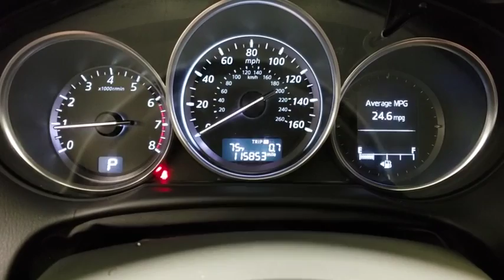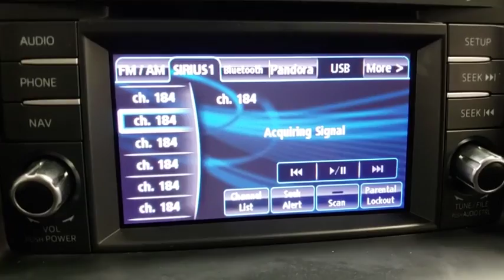2014 Mazda CX-5 Prescott, Flagstaff, Phoenix, Bullhead City, Havasu, AZ PT2454A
Stormy Blue Mica Used 2014 Mazda CX-5 available in Prescott, Arizona at Findlay Toyota Prescott. Servicing the Flagstaff, Phoenix, Bullhead City, Havasu, AZ area.

Welcome to Findlay Toyota in Prescott. All of our cars are hand picked and inspected for your piece of mind. This Mazda is equipped with the following options:brbrBluetooth, Backup Camera, Navigation System, Alloy Wheels, Sunroof/Moonroof, Power Seats, Heat Package, Lane Departure Warning, Technology Package, Memory Package, Advanced Keyless Entry System, Auto Dimming Rearview Mirror w/HomeLink, Bi-Xenon HID Headlights, Grand Touring Technology Package, Navigation System, Remote Engine Start w/Technology Package, Smart City Brake Support System.brbrbr24/30 City/Highway MPG AWD 6-Speed Automatic Reviews:br  * If you want a 5-passenger SUV that offers great looks, playful driving manners, impressive technology and good value, the 2014 Mazda CX-5 deserves a test-drive. That it boasts class-leading fuel economy of up to 35 mpg feels like icing on an already tasty cake. Source: KBB.combr  * Engaging driving experience; fuel-efficient engines; sharp styling. Source: Edmundsbr  * Introducing a feat of engineering previously thought to be impossible: the crossover without compromise. Not only does the Mazda CX-5 offer confident driving, versatility, all-weather capability, spaciousness and advanced features, but it does so with amazing highway MPG. To make this possible Mazda developed an engineering philosophy called SKYACTIV TECHNOLOGY, including a new 2.5L SKYACTIV-G gas engine, which reimagines every component to work together in unprecedented harmony. CX-5's aerodynamic curves and sloping roofline reduce wind turbulence and allow for the vehicle's weight to be distributed toward the rear axle for increased stability. CX-5 is packed with advanced features that adjust to your driving needs, such as available rain-sensing windshield wipers, heated side mirrors, and 17 to 19 inch aluminum alloy wheels fitted with all-season tires. With CX-5's SKYACTIV-G 2.0L gasoline engine it produces 155 horsepower and an impressive 150 lb-ft torque delivering an EPA estimated 35 MPG hwy. For extra power and torque, upgrade to the 2.5L SKYACTIV-G. It's quick off the line with 184 horsepower yet still surprisingly fuel-efficient. CX-5 features two transmission options: the ultra-responsive 6-speed manual and the 6-speed Sport automatic. The Mazda CX-5 blends sophisticated details, like available double stitched premium leather trimmed seats, a power moonroof, and ample passenger and cargo volume (64.8 cubic feet) to create a stylish all-purpose cabin. Crisp, immersive sound is delivered through an available 9 speaker Bose Centerpoint Surround Sound System with AudioPilot noise compensation technology. Connect your iPod or other MP3 device with the USB audio input or auxiliary jack. CX-5 offers available HD Radio, Pandora Internet radio connectivity and SiriusXM Satellite Radio. The available fully integrated in dash navigation system powered by TomTom with a 5.8 inch full color touch screen display features intuitive voice recognition. Source: The Manufacturer SummarybrAwards:br  * 2014 KBB.com 5-Year Cost to Own Awards